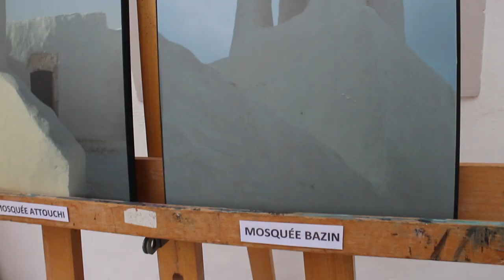ASOR - Carthagina Pohoto exhibition at Alliance Francaise Djerba